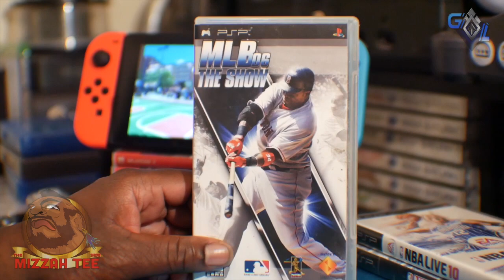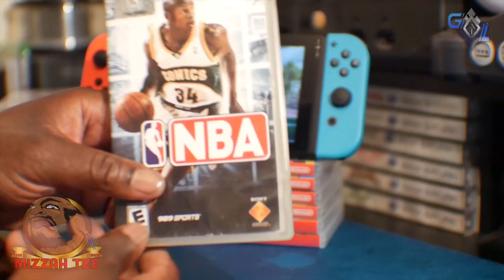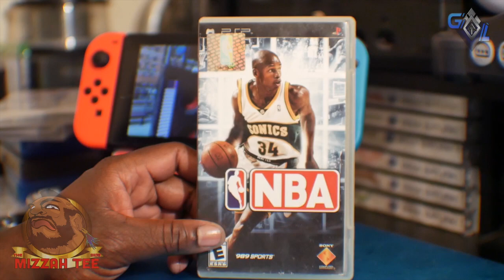Advantages Of Sports Games On Nintendo Switch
I forgot how cool it is to have big sports titles I can take on the go...